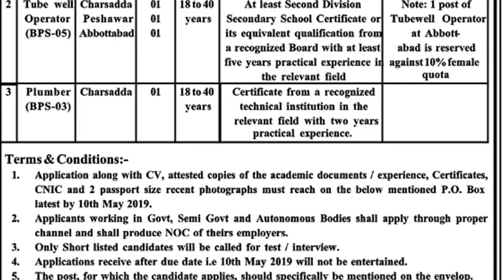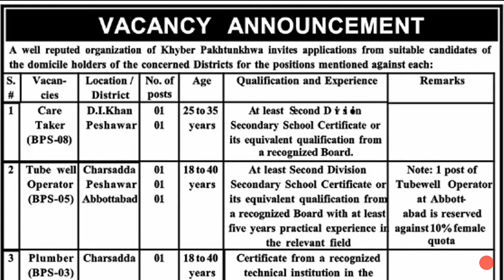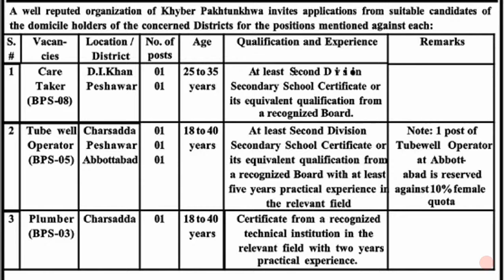new jobs|Khyber pakhtunkhwa jobs2019-jobs in Pakistan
latest new jobs in Khyber pakhtunkhwa latest Pak new jobs 2019.
new jobs in Khyber pakhtunkhwa.